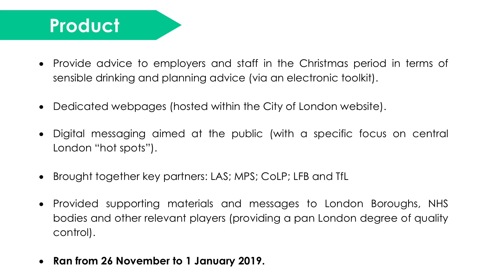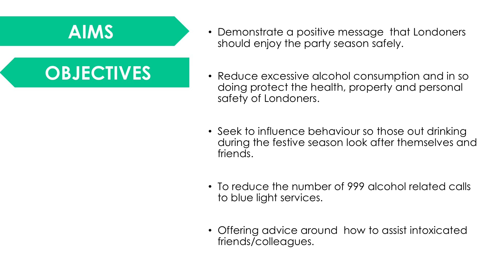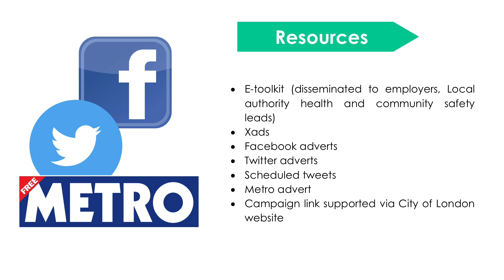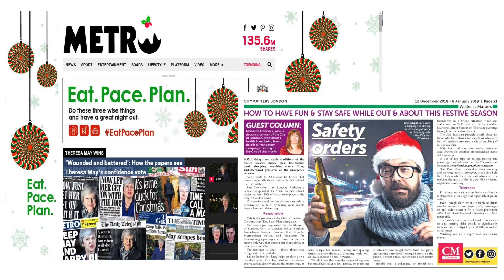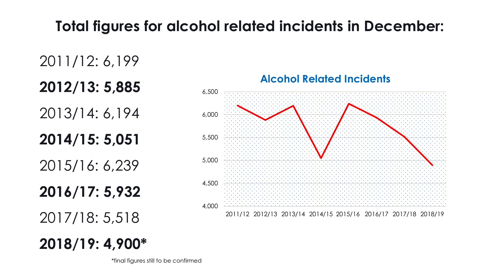CHI19UK David MackIntosh 'Making it a 'Right Christmas' - London and its safer drinking campaign'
David MackIntosh (UK) 'Making it a 'Right Christmas' - London and its safer drinking campaign' presentation at the City Health International 2019 Conference in Liverpool.